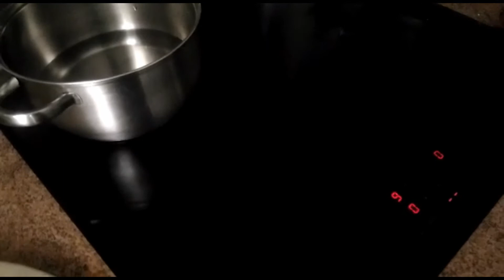Arepas con queso y rellenas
Forma fácil de hacer arepas con harina de maíz